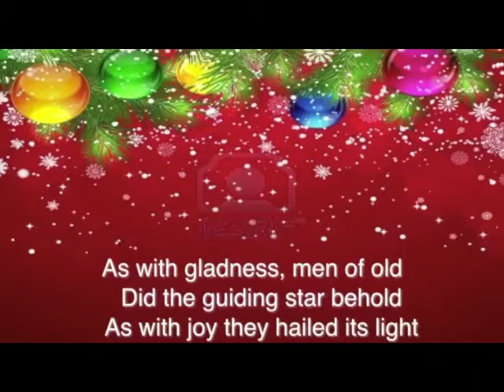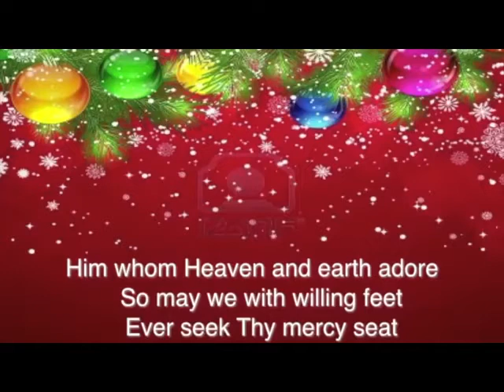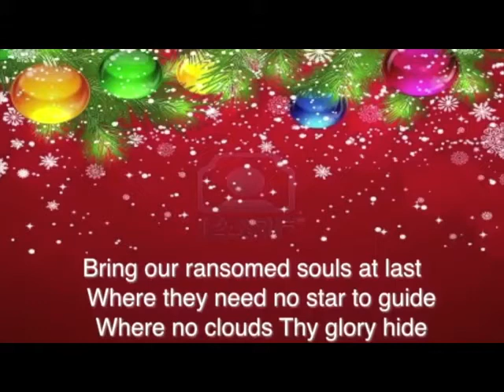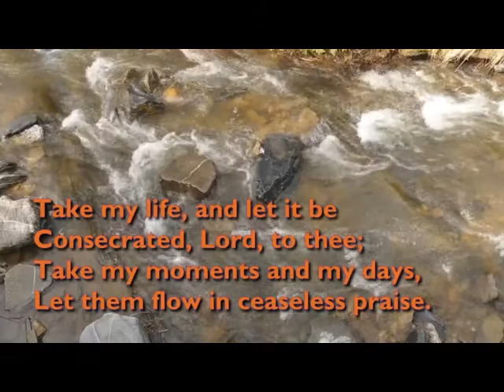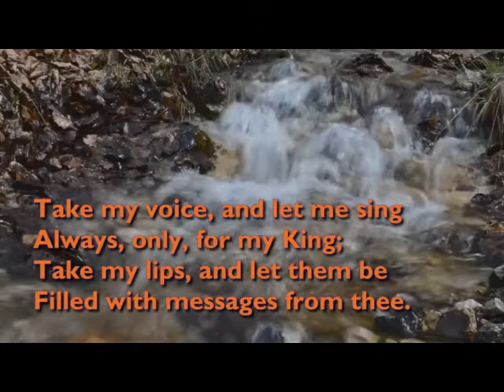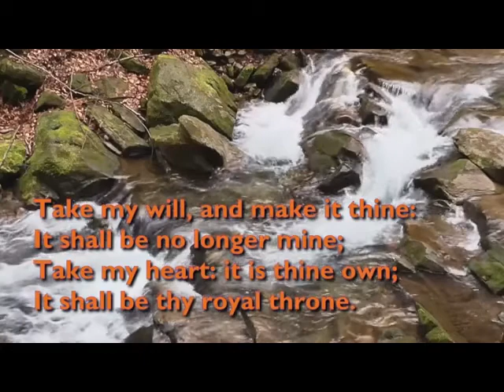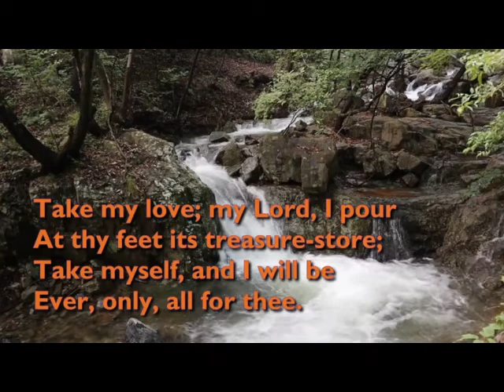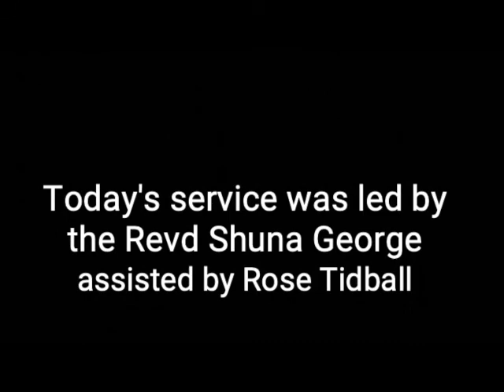Axmouth Church Service Sun 3 Jan 2021